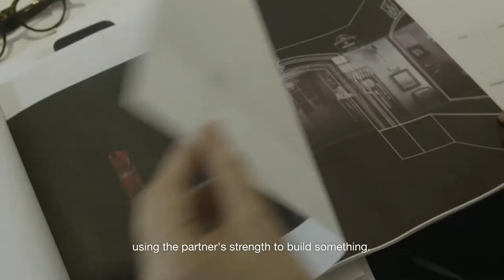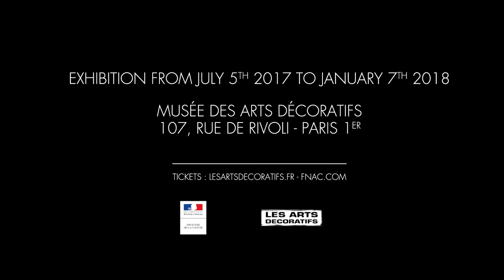Exposition "Christian Dior, couturier du rêve"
INTERVIEW DE NATHALIE CRINIÈRE, SCÉNOGRAPHE DE L'EXPOSITION "CHRISTIAN DIOR, COUTURIER DU RÊVE" / Épisode 5

À l'occasion de l'exposition "Christian Dior, couturier du rêve", nous vous invitons à découvrir chaque étape de la préparation de cette éblouissante rétrospective dans une série de petites vidéos.